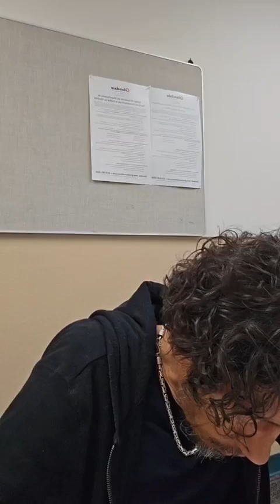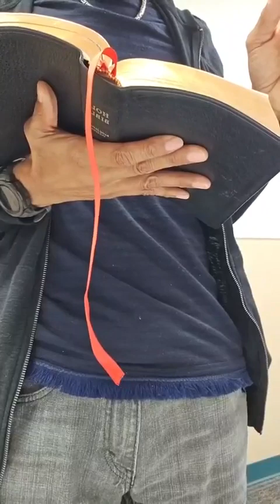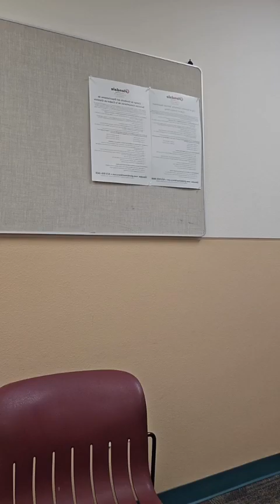Let the LORD, the God of the spirits of all flesh, set a man over the congregation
REINCARNATION IS A DEVIL DOCTRINE